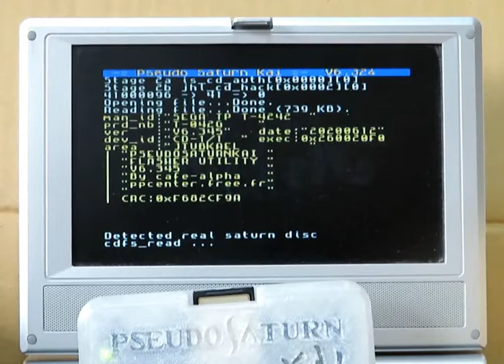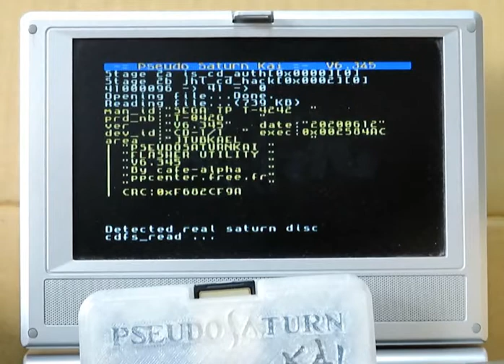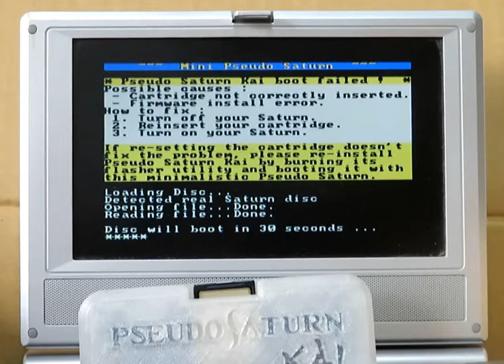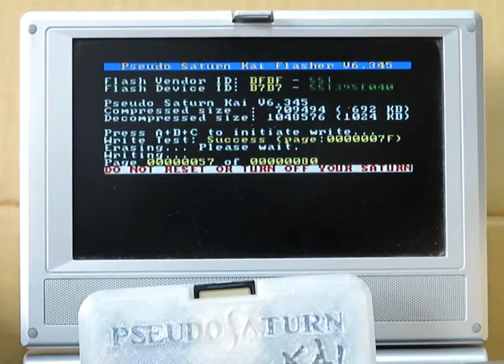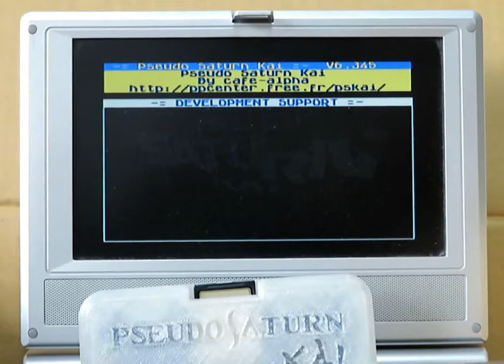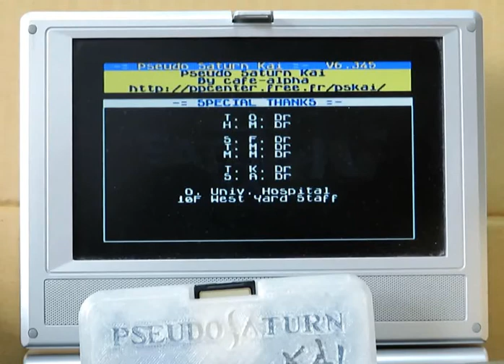Pseudo Saturn Kai cartridge brick recovery (v6.345, 2020/06/17 WIP)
This video shows me trying to (unsuccessfully) brick my Gamer's Cartridge by powering the Saturn off during firmware upgrade.
Saturn used in this video is free of any hardware modification and flasher utility is burned on CD-R, however even if firmware upgrade was interrupted there's no need to use CD swap trick to recover the cartridge !

How this magic is possible ? By adding a "Minimalistic Pseudo Saturn" in the firmware, and writing it to the cartridge at the very beginning of flashing process. When booting from cartridge, integrity of Pseudo Saturn Kai main executable is checked, and if flash ROM contents appears to be corrupted then boot sequence go to Minimalistic Pseudo Saturn, thus allowing to boot a CD-R anyway.
From user point of view, this "Minimalistic Pseudo Saturn" shall be considered as a safety net in case a trouble happens during firmware update of your cartridge :)

"Minimalistic Pseudo Saturn" code and data requires around 16KB, which is around 6.2% of flash ROM capacity for legacy cartridges (such as Action Replay), which is a bit too large for such kind of secondary feature.
Also, as quality of flash ROM chips used in legacy cartridges is a bit questionable, their contents may corrupt more frequently than reliable chips. If corruption concerns unused portion of Pseudo Saturn Kai (for example, a minor feature or cheat code for an obscure game), then it's better to boot normally and play the game rather than triggering Minimalistic Pseudo Saturn.
For those reasons, Minimalistic Pseudo Saturn won't be available in lite version of Pseudo Saturn Kai. In advance, thank you for your understanding and happy playing !

Major timings :
 - 0:24 : Booting Pseudo Saturn Kai v6.324
 - 0:35 : Running flasher utility v6.345
 - 0:48 : Oops, I turned off my Saturn during firmware update !
 - 1:03 : Booting Mini Pseudo Saturn
 - 1:38 : Mini Pseudo Saturn successfully loads flasher utility v6.345
 - 2:05 : Pseudo Saturn Kai v6.345 written successfully !
 - 2:24 : Pseudo Saturn Kai v6.345 boots : firmware update and Mini Pseudo Saturn are a success !!

After that, I re-do the operation because I have some extra spare time to take this video
 - 2:48 : turn off Saturn during firmware update
 - 3:05 : Booting Mini Pseudo Saturn
 - 4:05 : Firmware write verification success
 - 4:38 : Pseudo Saturn Kai credits page. Thank you for your attention and don't forget any belongings or remains of pop corn behind you !

Cartridge used is an homemade cartridge called Gamer's Cartridge. Custom shell was designed and 3D printed by Zone66x. I do really like this transparent shell, thank you very much Zone66x :)

Pseudo Saturn Kai version used is v6.345, dated 2020/06/12. That's a beta version hence not publicly available, but after polishing existing features and eventually adding some new ones it shall be publicly released.

Special thanks to :
 - CyberWarriorX for initial version of Pseudo Saturn
 - privateye for his patience, and thorough help in beta testing

Songs cedits :
- "Les Harpies" by Jean-Luc Le Ténia, the best French singer in the world , song #1
- "Grand Dadais" by Jean-Luc Le Ténia, the best French singer in the world , song #2
- "Maorie" by Jean-Luc Le Ténia, the best French singer in the world , song #3
- "L'overdrive" by Jean-Luc Le Ténia, the best French singer in the world , song #1

IMPORTANT : as explained above, this feature is available in full version of Pseudo Saturn Kai only. So please flash legacy cartridges (such as Action Replay or other clones) with care.